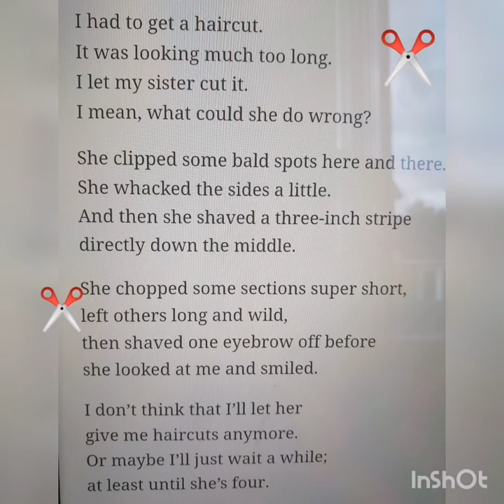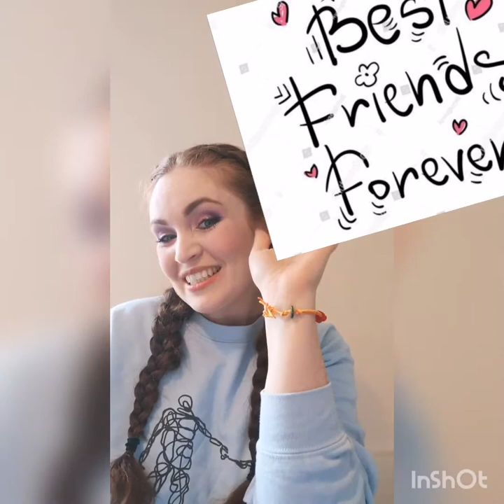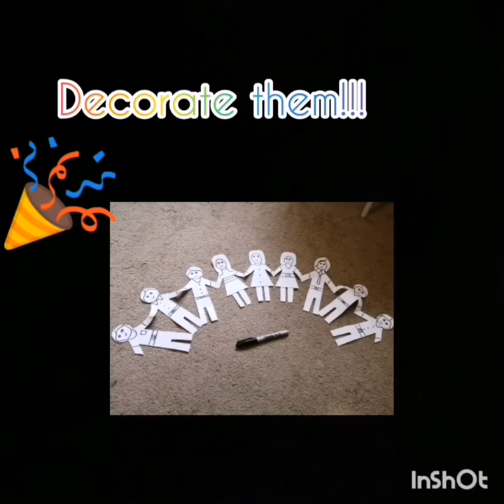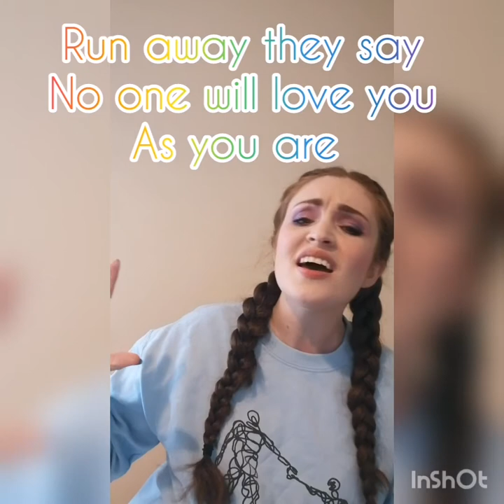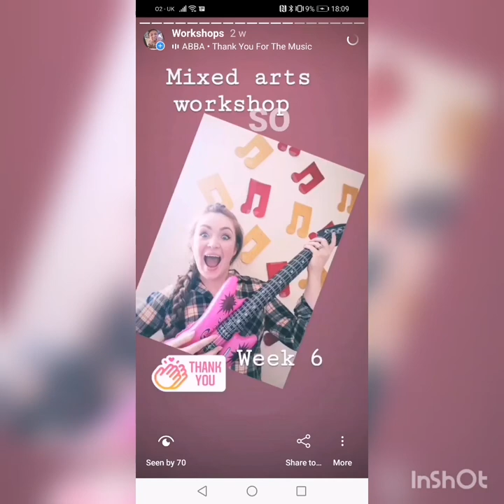Week 10 mixed arts workshop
Theme : friendship